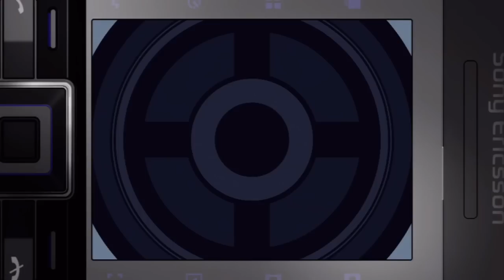Matt Completes Quantum of Solace Part 9: The Train To Montenegro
Brand New Completes Series Coming Next Week!